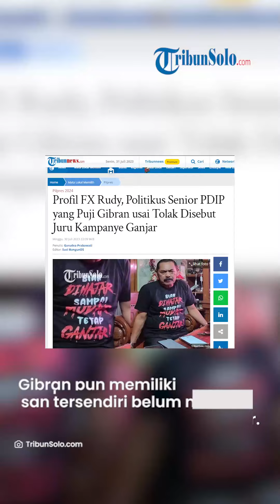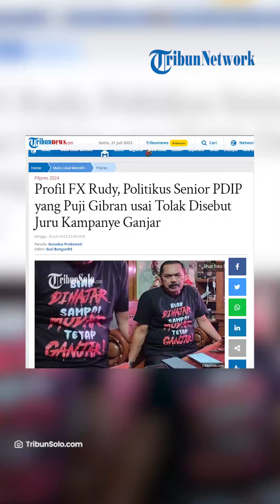FX Rudy Puji Gibran usai Tolak Disebut Juru Kampanye Ganjar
TRIBUNSOLO.COM - FX Hadi Rudyatmo memberikan pujian pada Wali Kota Solo Gibran Rakabuming Raka.

Pujian sekaligus pembelaan tersebut, diucapkannya untuk menanggapi sikap Gibran yang menolak disebut juru kampanye Bakal Calon Presiden (Bacawapres) Partai Demokrasi Indonesia Perjuangan (PDIP), Ganjar Pranowo.

Sebelumnya, Gibran telah ditunjuk sebagai Juru Kampanye Nasional (Jurkamnas) Bacawapres Ganjar Pranowo oleh PDIP.

Gibran pun memiliki alasan tersendiri belum mau disebut juru kampanye Ganjar, lantaran saat ini belum masa kampanye Pilpres 2024 secara resmi.

Menangggapi hal itu, FX Hadi Rudyatmo tak menyalahkan penolakan Gibran soal menjadi juru kampanye Ganjar Pranowo di Pilpres 2024.

Dan membenarkan soal alasan Gibran tersebut, yakni masa kampanye belum resmi berjalan.